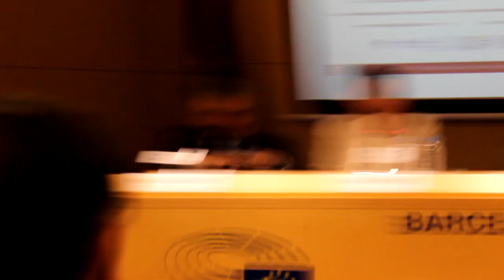Diálogo "El Futuro Político de Europa" con Enrique Barón, Pilar del Castillo y Gianfranco Pasquino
14/06/2019
Diálogo "El Futuro Político de Europa"

Con Gianfranco Pasquino, Catedrático de Ciencia Política de la Universidad de Bolonia; Pilar del Castillo, eurodiputada del PPE y ex ministra de Educación; y Enrique Barón Crespo, ex presidente del Parlamento Europeo

Moderado por Ana Mar Fernández, Cátedra Jean Monnet en Políticas Europeas de la UAB.